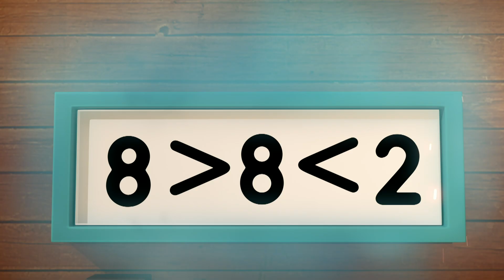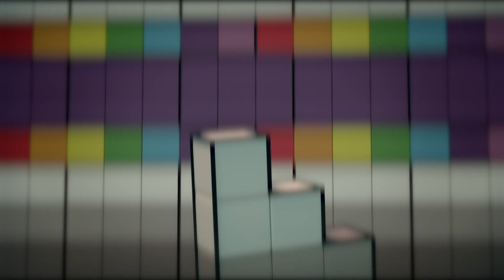@Numberblocks- Trials | Learn to Count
See if you can beat these math trials with the Numberblocks in this video!